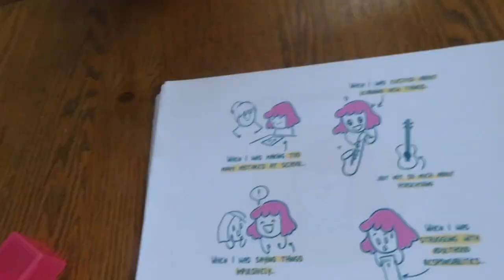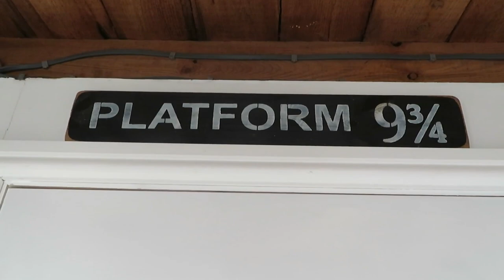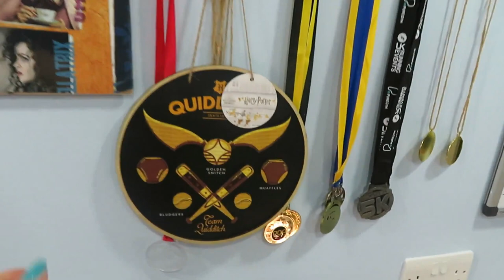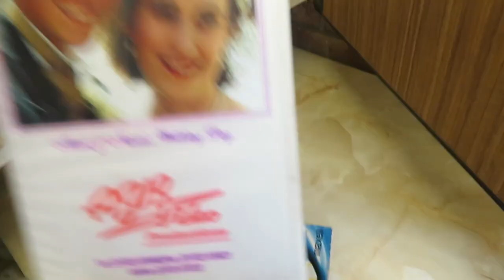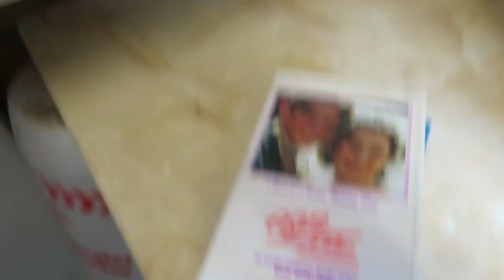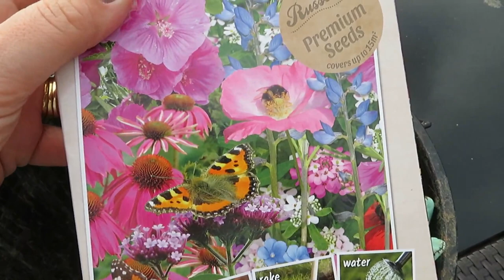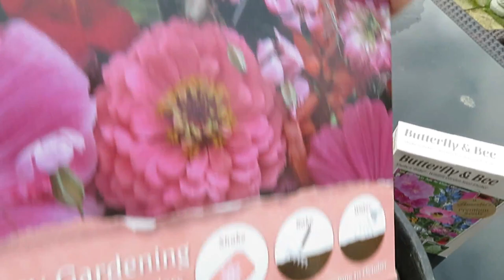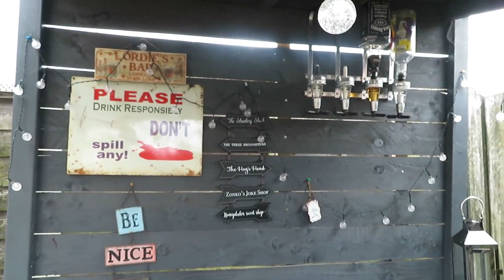The Weekly | Girls Take Over The Vlog | Garage Makeover!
This week, the girls sneaked my camera away and filmed some hilarious footage of them singing and dancing along to musicals! I cleared out the garage and lost all my energy! I had a couple of trips out and tried to have a visit to a local museum, but couldn't park so we will go another time.